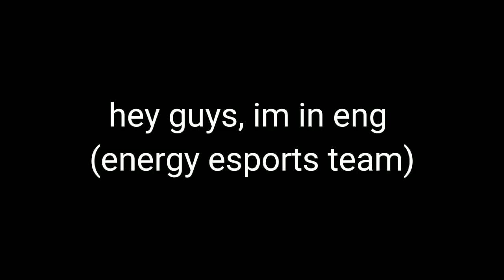Energy esports team!!!